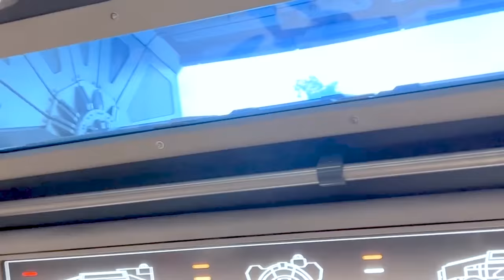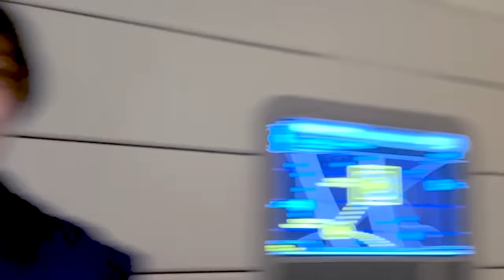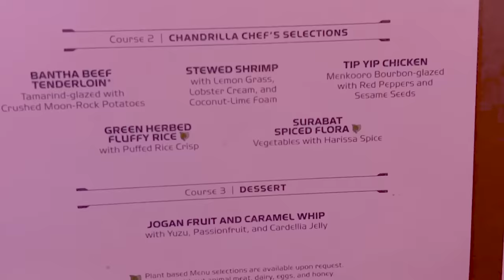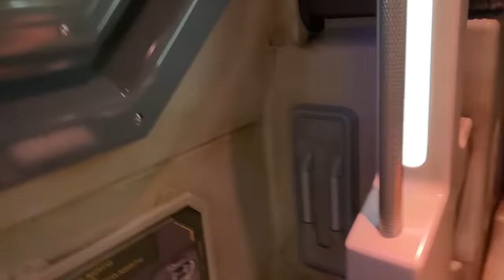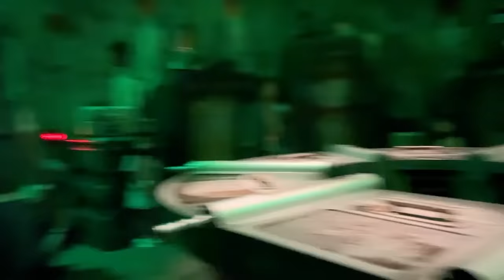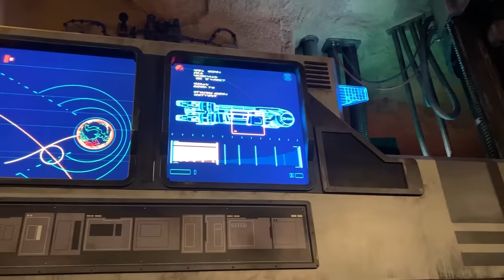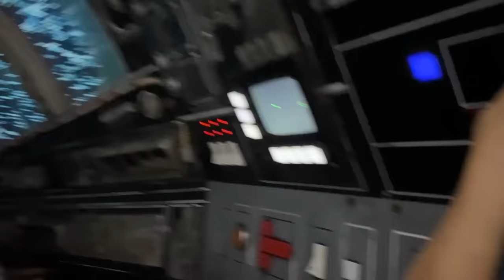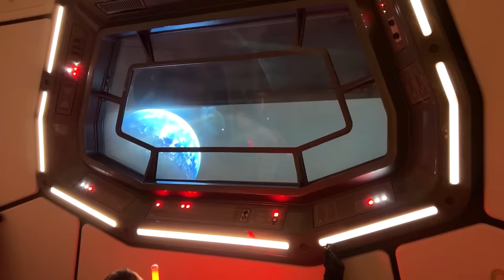Disney's Star Wars Galactic Starcruiser! Hotel Tour and Experience with Ryan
Star Wars Galactic Starcruiser! Hotel Tour and Experience with Ryan's World!  Fun Family Trip at Walt Disney World Hotel.